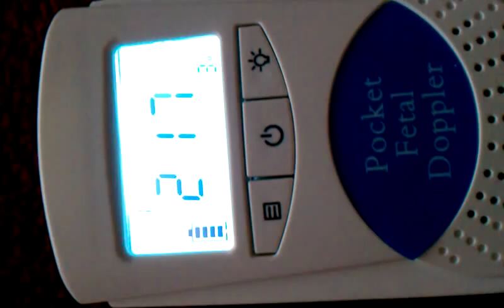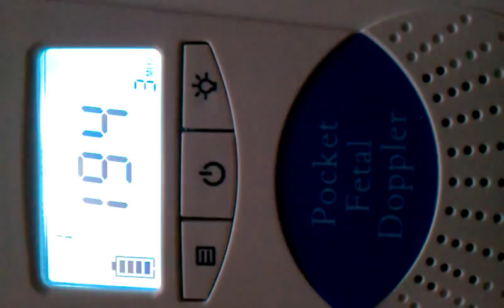Chihuahua puppies heartbeats via doppler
Chiquita is a chihuahua pregnant with two puppies. Hear each of their heartbeats with a handheld doppler.  The heartbeats range from 200-240, normal for unborn pups.